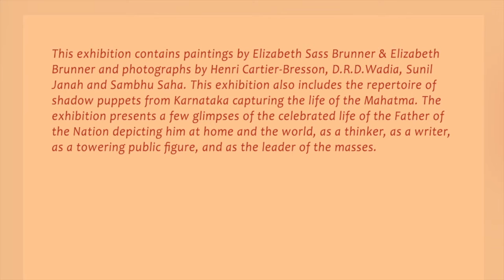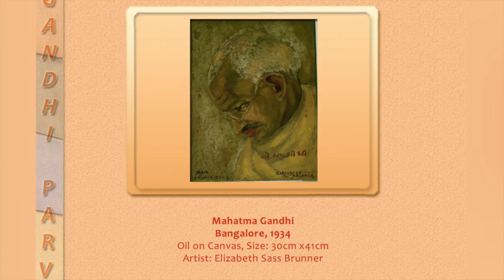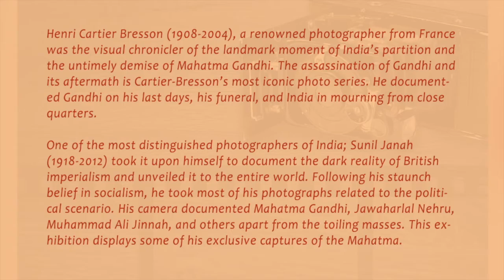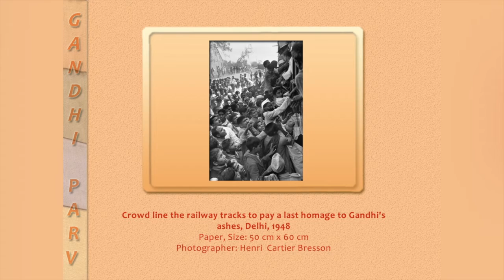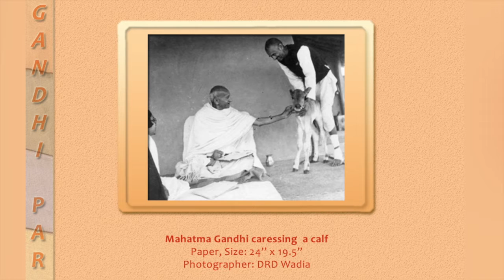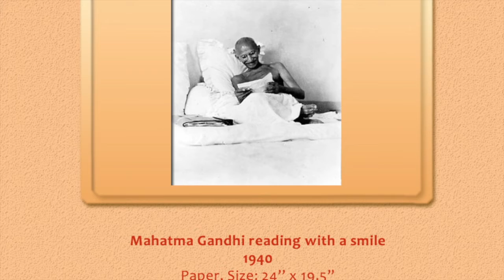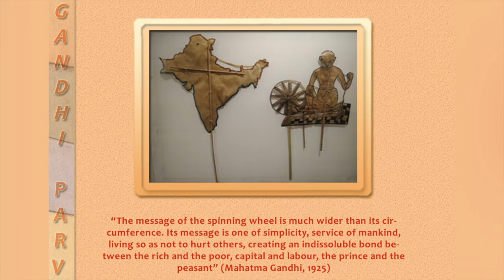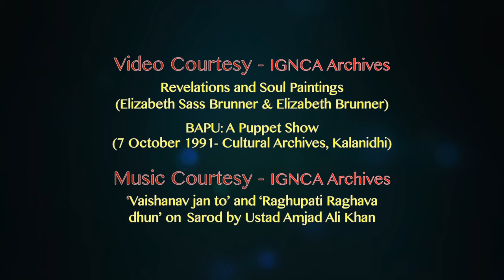Gandhi Parv | Virtual Exhibition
This virtual exhibition aims to capture the essence of the extraordinary personality of Mahatma Gandhi through the perspectives of celebrated visual artists and photographers of yore from the exclusive collection of IGNCA Cultural Archives. Mahatma Gandhi was one of the most celebrated political and spiritual leaders of the world thus far, known for pioneering Satyagraha, launching mass civil disobedience as a means of resistance to dictatorship, and articulating a universal message of Non-violence that not only impacted the struggle of India’s independence but also helped India reach a new spiritual height at the international arena.

In Gandhi’s philosophy, art is a harmony between the soul and the outer appearance of a human being. For him god, truth & beauty are interlinked. For him, the coexistence of creative unity amidst diversity is the true emblem of art. Thus Gandhi was a true patron of the artists who believed that artistic flavour (rasa) thrives through the marks of individual craftsmanship vis-à-vis the established tradition.

This exhibition contains paintings by Elizabeth Sass Brunner & Elizabeth Brunner and photographs by Henri Cartier-Bresson, D.R.D.Wadia, Sunil Janah and Sambhu Saha. This exhibition also includes the repertoire of shadow puppets from Karnataka capturing the life of the Mahatma. The exhibition presents a few glimpses of the celebrated life of the Father of the Nation depicting him at home and the world, as a thinker, as a writer, as a towering public figure, and as the leader of the masses.